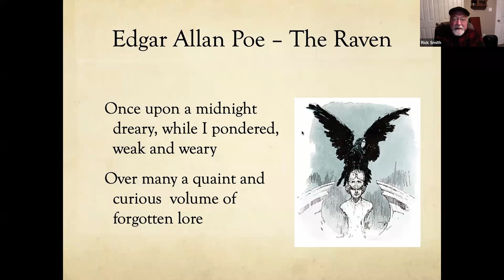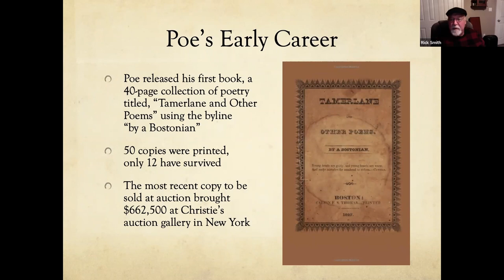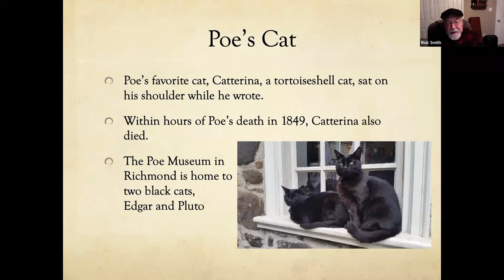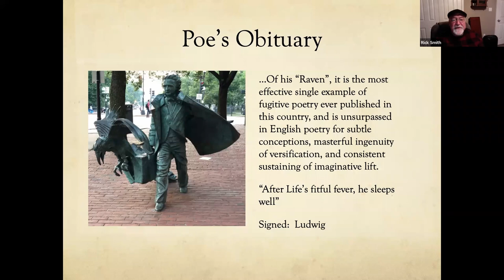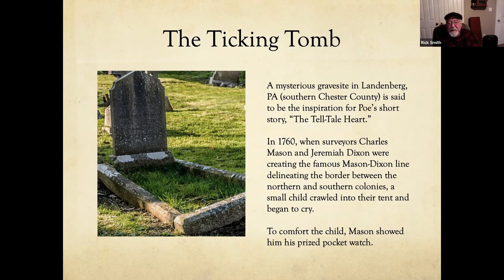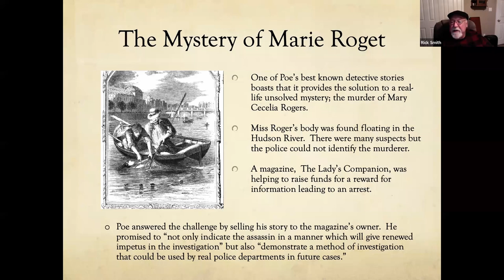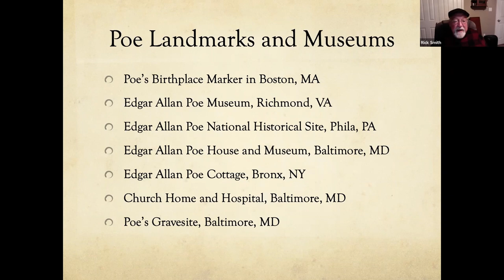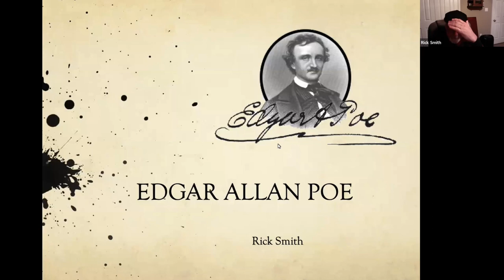Edgar Allan Poe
Rick Smith presents "Edgar Allan Poe" as part of the Monroe County Historical Association's Third Thursday Lecture Series.

Mr. Smith explores Edgar Allan Poe's early life, work, and death. The presentation also examines some of the misinformation that circulated following Poe's death that has contributed to our view of him today.

Rick Smith, a local historian and Pocono native, graduated from Pocono Mountain High School and Wilkes University. After 44 years of employment, Smith retired from Sanofi Pasteur. He also served as Pocono Mountain School Director for 23 years. Smith, and his wife Kelley, live in Jackson Township. He became interested in the writings of Edgar Allan Poe as a youngster and has always enjoyed sharing Poe's story with others.

Note: The views, thoughts, and opinions expressed in these programs are those of the speakers and do not necessarily reflect the views or positions of the Monroe County Historical Association. The Monroe County Historical Association values the research efforts put forth by our featured speakers but cannot guarantee the accuracy of information presented.